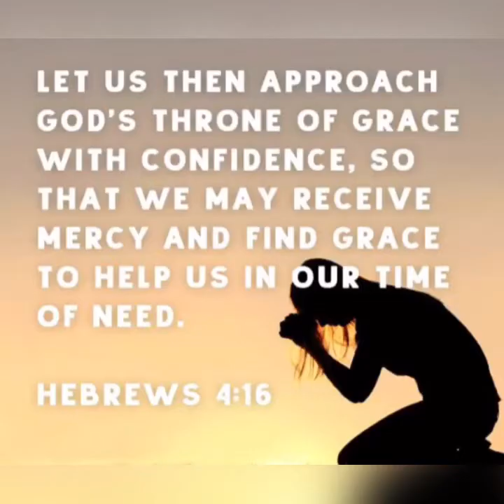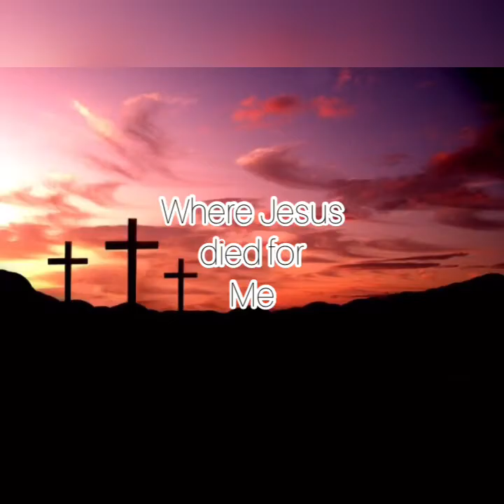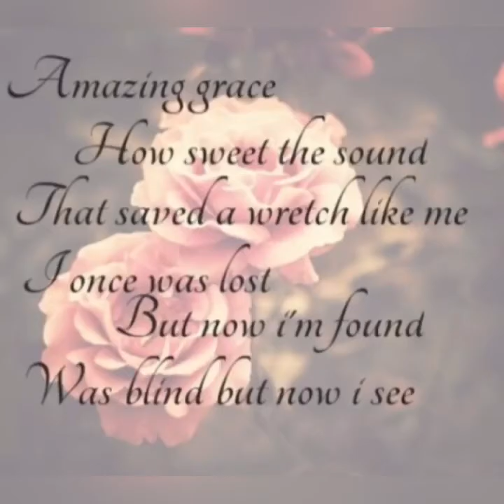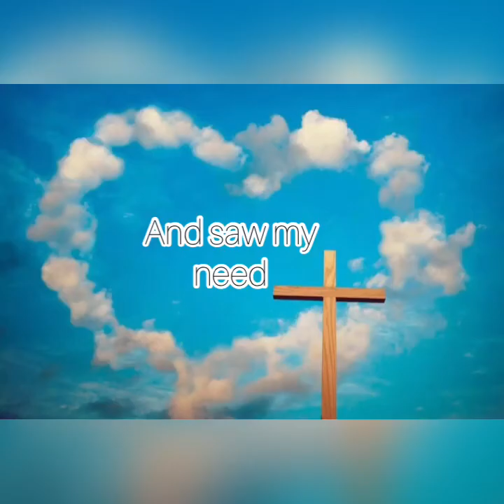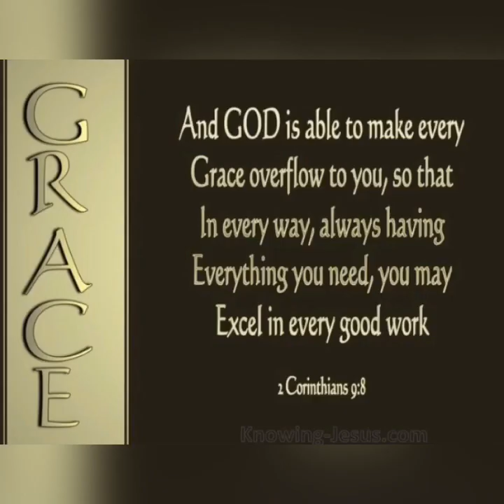He Looked Beyond My Faults (John Starnes)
Amazing Grace will always be my song of praise. 🎶